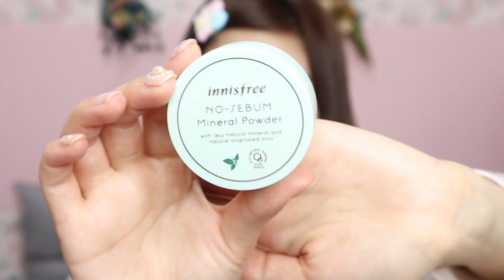初公開！アイドルメイク【ベースメイク編】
初めてベースメイクを公開しました！
わたしはクマがひどいのがコンプレックスで、、、
’隠す’のではなく、
’ごまかす’メイク術を今まで研究してきました！！
少しでもみんなに参考になると嬉しいです😊

これから、色んなベースメイクも紹介していきたいと思います♡

私服やコスメ、カフェなどを発信しています！
最新情報や博多弁講座、日常などを発信しています！
WEAR→
ここでしか紹介していない私服もあります♡

みおちゃんねる で感想、
みおちゃんねるリクエスト でお待ちしています☺️